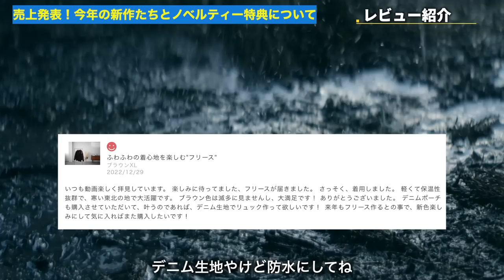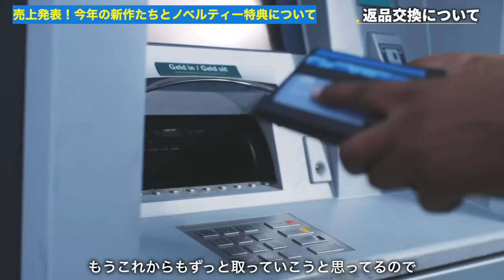売上発表！今年の新作たちとノベルティー特典について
○たくぞー
1989/06/16　奈良県出身
2014年公立学校の教員として勤務。
2018年うつ病発症。
2018年退職後YouTubeスタート。